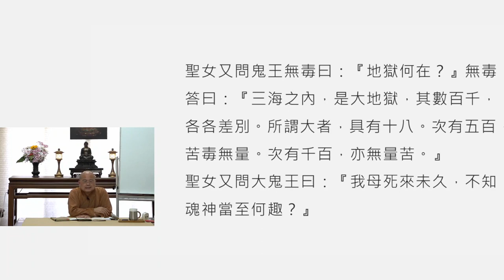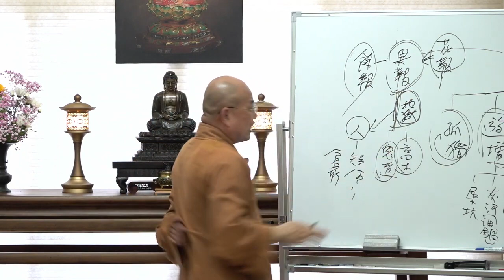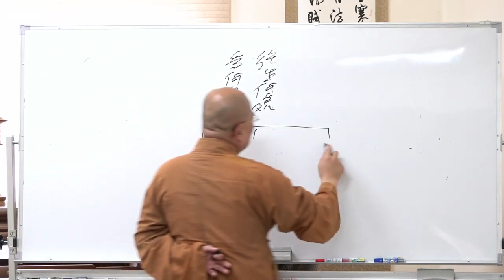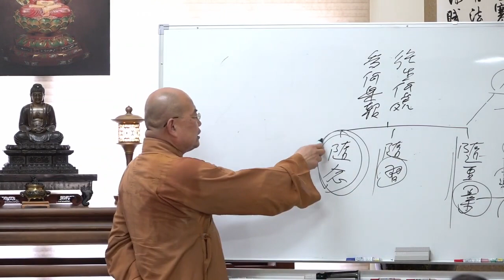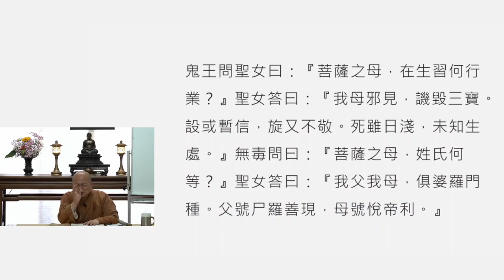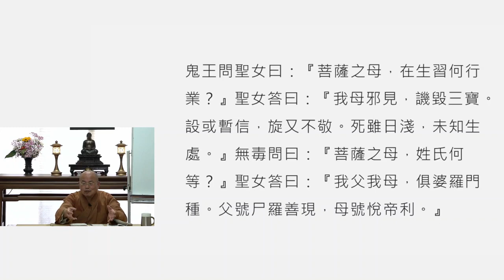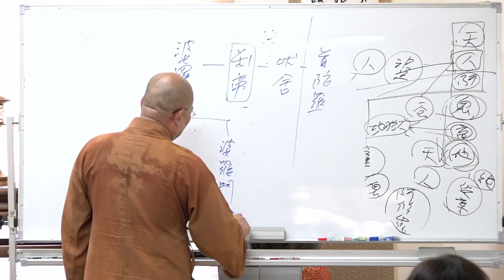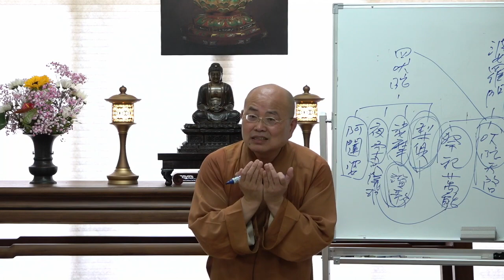地藏經講釋第017講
2023年6月25日  地藏經講釋
於中道佛學會~如正法師主講，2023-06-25